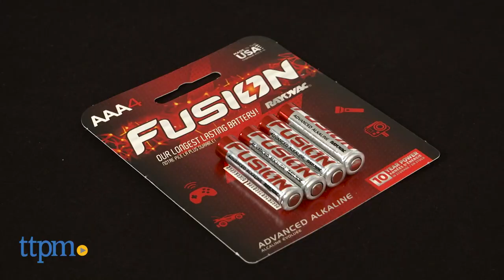Batman v Superman Batman Deluxe Combat Belt Set from Thinkway Toys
Today TTPM is reviewing Batman v Superman Batman Deluxe Combat Belt Set from Thinkway Toys. This Batman vs Superman Combat Belt Roleplay toy comes with bat signal projector, mini batarangs, communicator, grapple launcher, and adjustable belt. Based on new movie Batman v Superman. Keep watching these review videos of kids toys.

Product Info:
The Batman v Superman Batman Deluxe Combat Belt Set comes with a bat signal projector, mini batarangs, a communicator, a grapple launcher, and the adjustable belt.